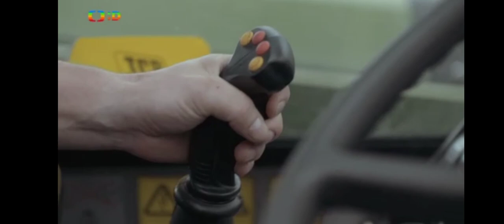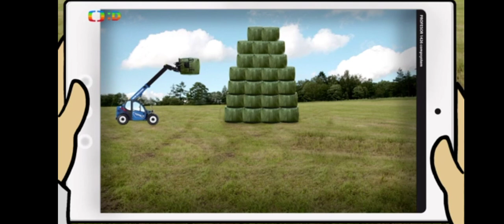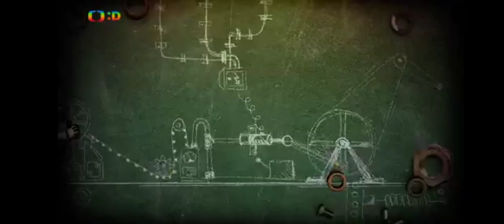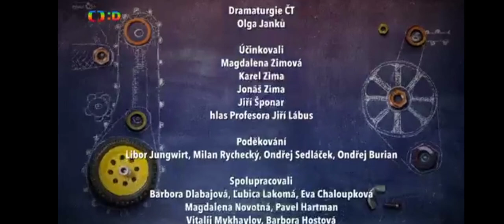kombajn je fajn 8dil. nakladače.